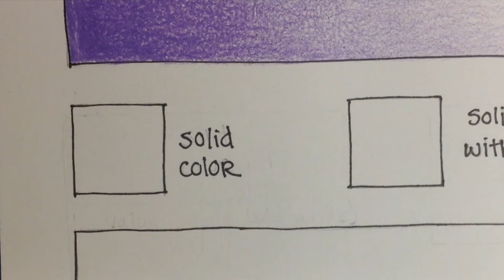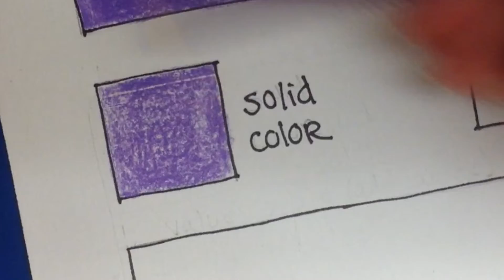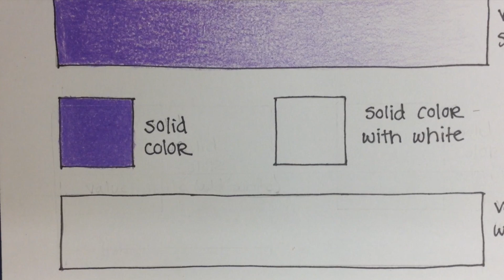Solid Color, slowed down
Colored Pencil, solid color